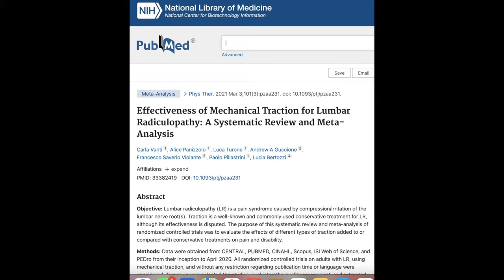Traction & Decompression: What Doctors & Chiropractors don't want you to know.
I have been a chiropractor for over 30 years and I wanted to share the truth about traction and decompression therapy with you. This type of treatment is a SCAM. To prey on innocent desperate people that are in severe pain. I preys on our need to buy what we want and not what we need. Everyone knows that this type of treatment is temporary at best but they push it into society because they know people will pay up big for a shiny new machine that looks the part. This won't be the last time people get the wool pulled over their eyes but I feel it's my duty to try and set the story straight. @acethechiro